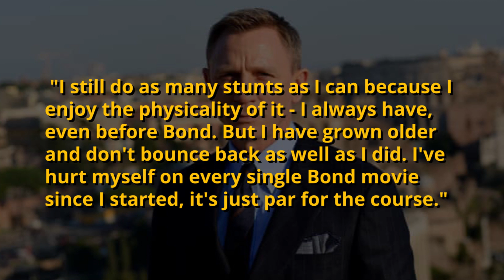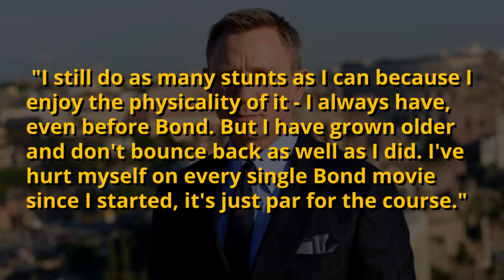Daniel Craig Says He Has Grown Old To Play James Bond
Daniel Craig says he has grown too old to play super spy James Bond as he is required to perform demanding stunts in the Bond movies.